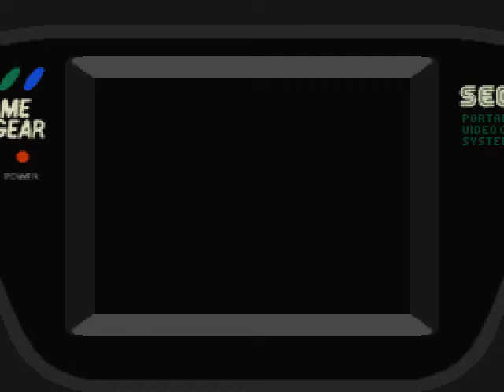Sonic Triple Trouble Game Gear Playthrough (3/8)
Playthrough of Sonic Triple Trouble on Sega Game Gear with Sonic